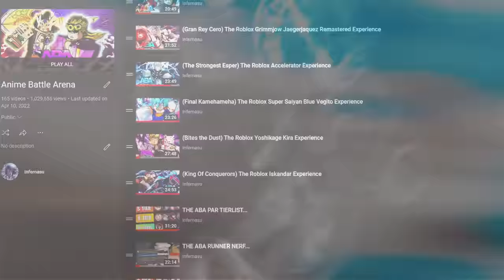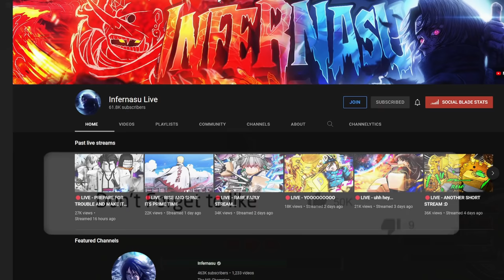(The Strongest Creature On Earth) Roblox Yujiro Hanma In A Nutshell